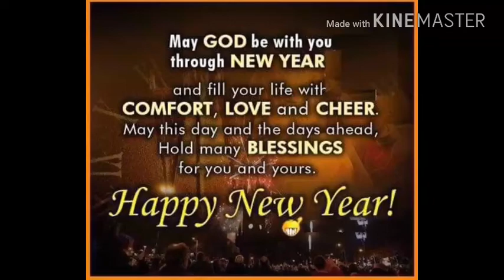New year celebration in Munagala Peniel church 2018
It's totally spiritual. ,